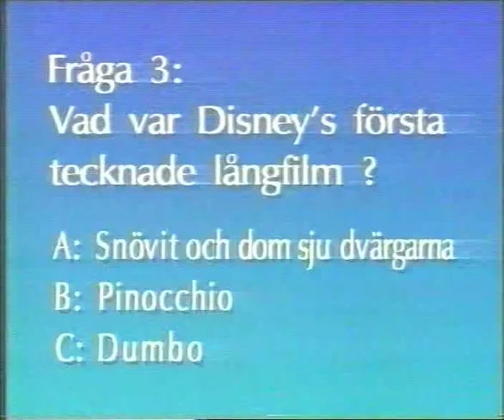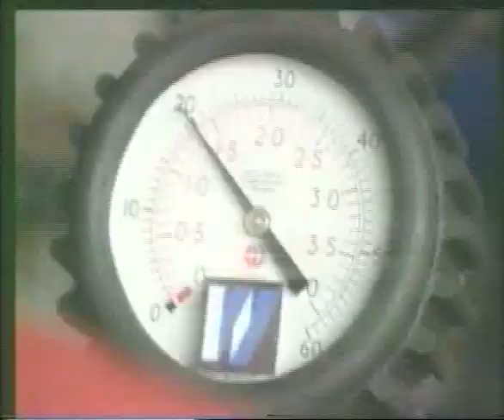Nyheter 3 min och reklam TV3 1992-04-09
Reklam för TV1000, reklam och nyheter 3 Minuter med Conny Andersson på TV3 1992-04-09